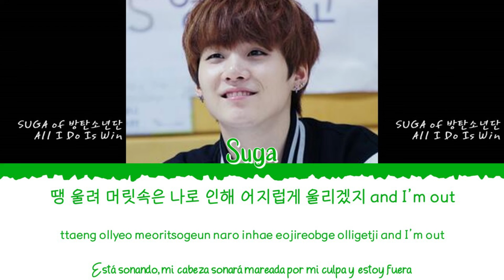🏆🎤 BTS (방탄소년단) [Suga] - All I Do Is Win [Color Coded Lyrics Han|Rom|Esp] 🎤🏆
👉🏼 Solista: Suga (슈가)

👉🏼 Canción: All I Do Is Win

👉🏼 Álbum:

👉🏼 Fecha de lanzamiento: Predebut (sobre 2011)

- All Rights Administered by Big Hit Entertainment/HYBE Labels.